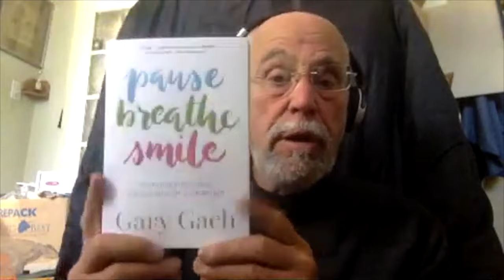Shrink Rap Radio #651 Pause, Breathe, Smile with Buddhist Scholar Gary Gach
My guest today is ordained Buddhist author Gary Gach whose most recent book is Pause ... Breathe ... Smile: Awakening Mindfulness When Meditation Is Not Enough.
For more information about Gary Gach, please see our show notes at shrinkrapradio.com.